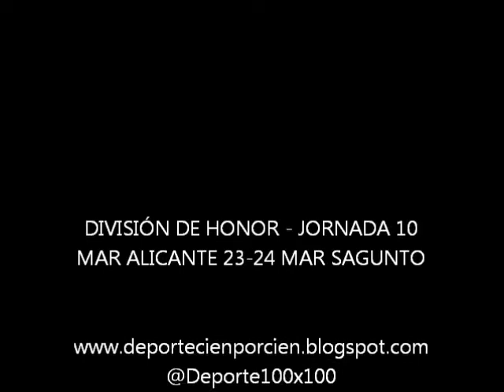ESTEBAN ROIG.wmv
Esteban Roig, entrenador del Mar Alicante, argumenta la derrota de su escuadra ante el Mar Sagunto en casa. Las 18 pérdidas de balón en la primera parte fueron un dato que el técnico asegura "fuera de lo normal"